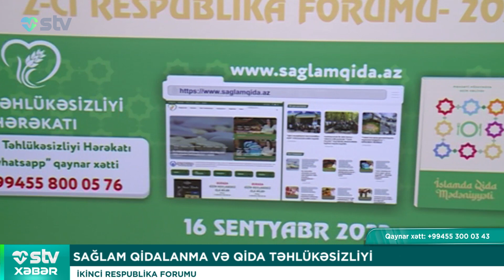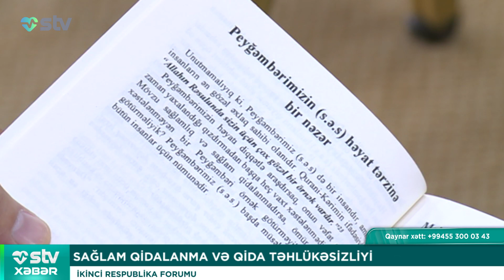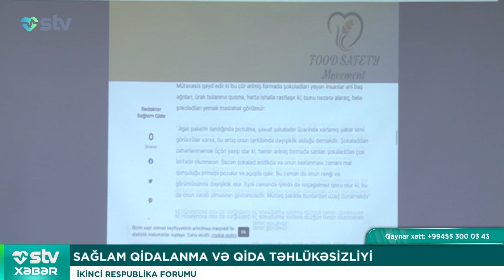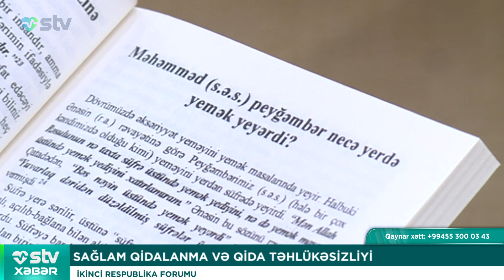PAYIZIN GƏTİRDİYİ XƏSTƏLİKLƏR - STV XƏBƏR